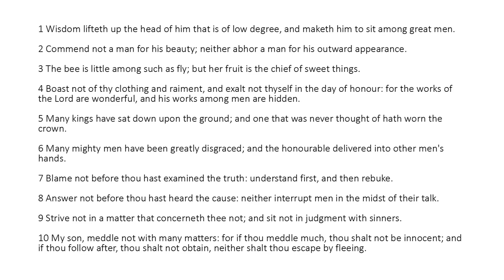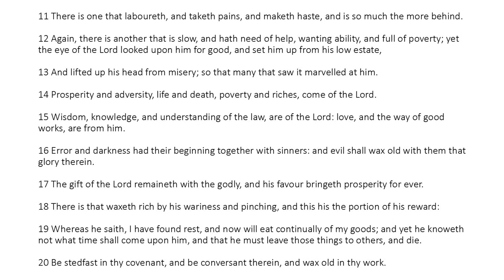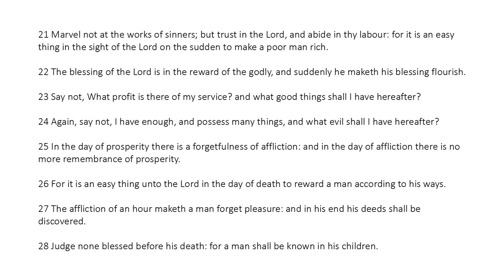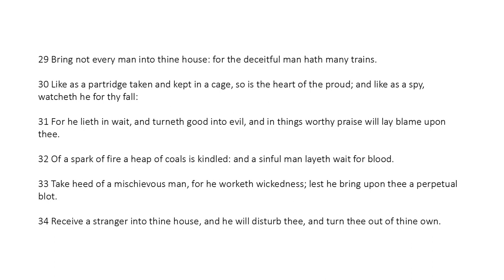Ecclesiasticus Chapter 11 (King James Bible Apocrypha) Read Along Audio